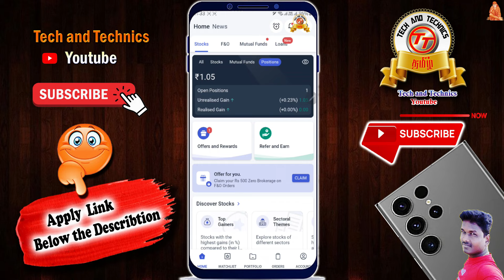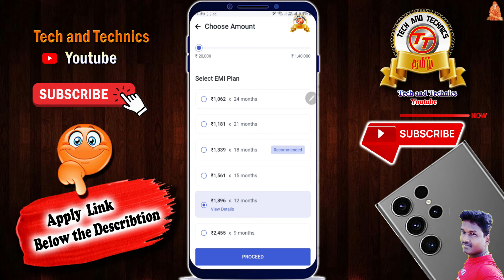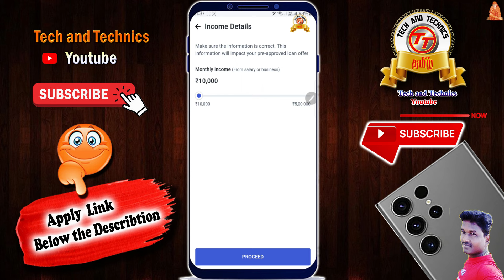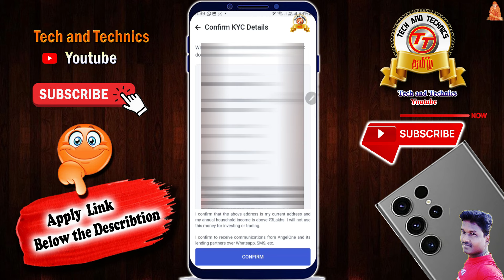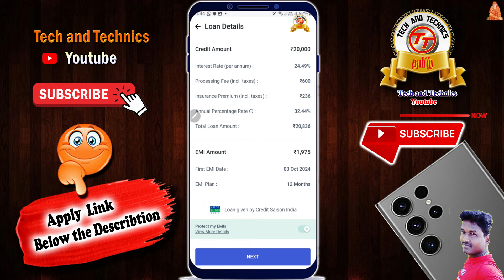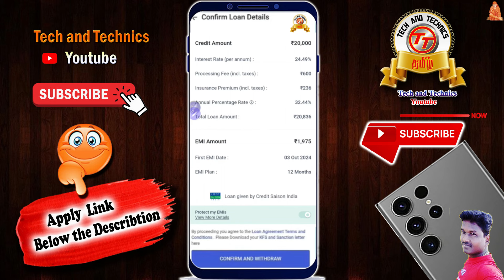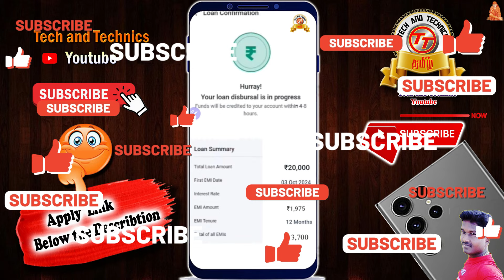New Instant personal loan Apply without income proof up to 5lak loan in tamil 2024@Tech and Technic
PF Helpline                          ✔